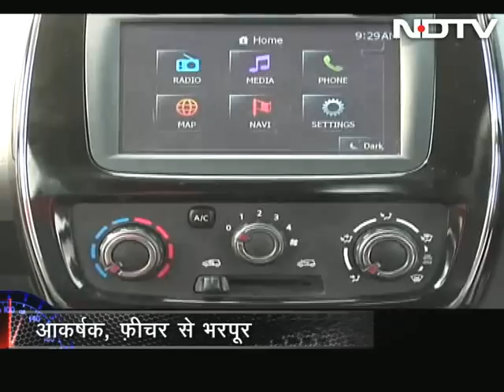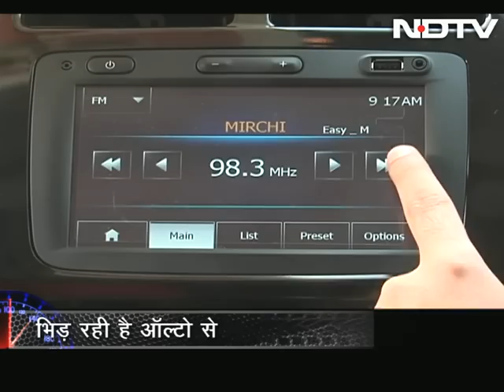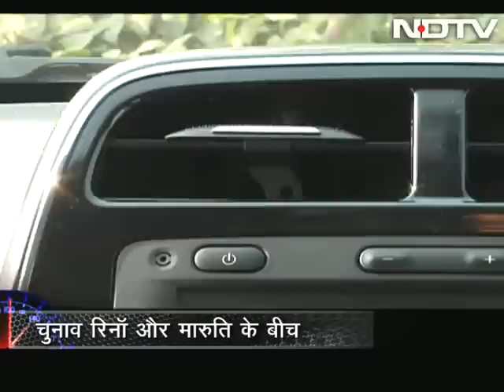Raftaar reviews Renault KWID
Raftaar's verdict of the newly launched and much awaited KWID by Renault is that the design and finish of the car at this price beats all other competitors. Is it getting our thumbs up in terms of speed, efficiency and power? Watch the show to find out. (Audio in Hindi)